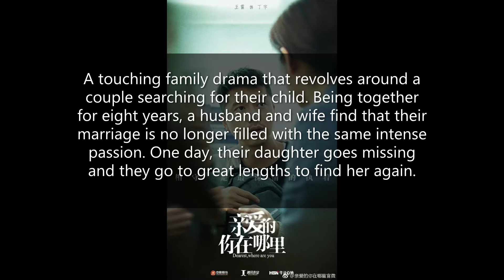Dearest, Where Are You 2020 about FAMILY ,ROMANCE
Drama: Dearest, Where Are You
Country: China
Episodes: 41
Airs: Sep 16, 2020 - Oct 7, 2020
Airs On: Monday, Tuesday, Wednesday, Thursday, Friday, Saturday, Sunday
Original Network: BTV